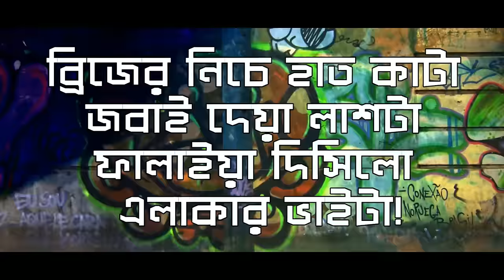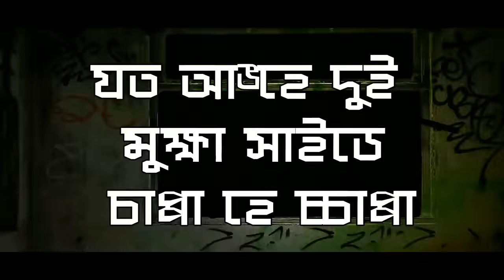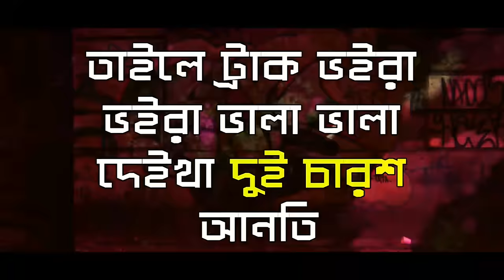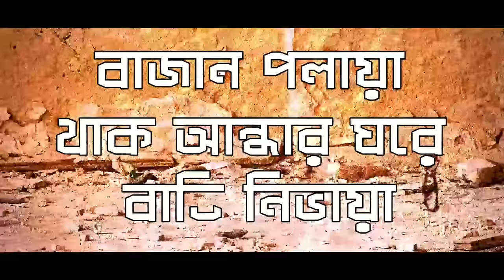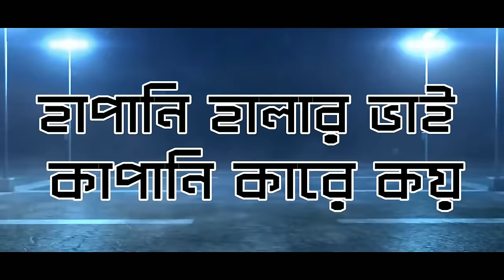Showdown | Taurra Safa | Mr. Judge | MCC e Mac | Real storm | Somrat Sij | Bangla Rap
Showdown  is our very own track. It's dedicated to all rap artist in BD. The song created for getting back "old school gangsta rap" which is missing from Bangla HipHop culture nowadays. We trying to giving back the old vibes by this song.

Title: Showdown
Artist : Taurra safa, Mr.judge,Mcc e mac,Real  Storm,Somrat sij
VFX : Matheon (Clown Production)
Record, Mix & Mastered by - Mac Production